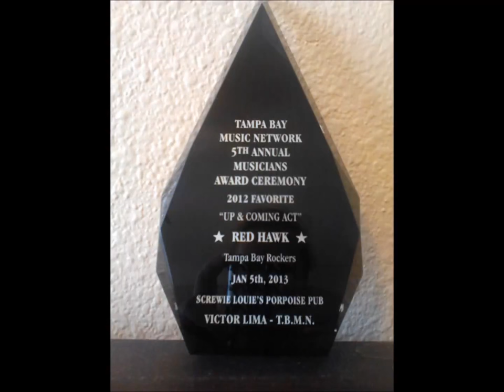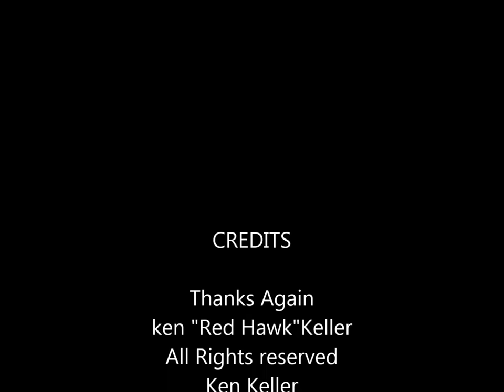Ken Keller - The Singing Sword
Ken Keller - The Singing Sword - Original music and lyrics by Ken Keller - (c) Ken Keller 2016.